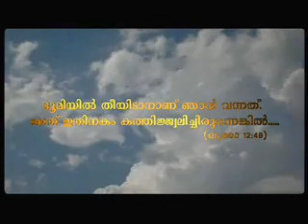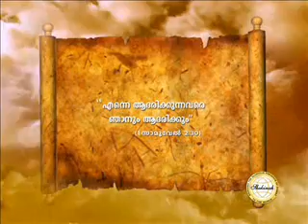Uyarthunnathu Daivamanu, Santhosh Karumathra